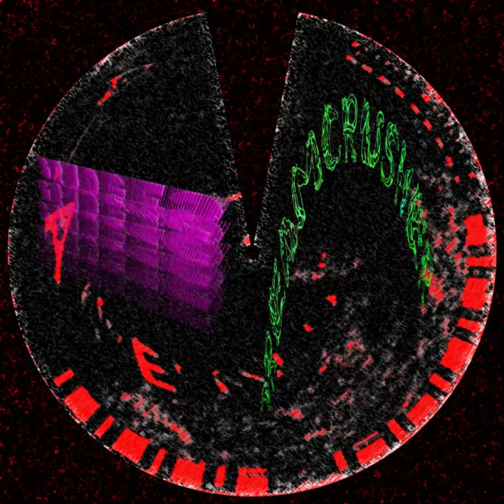Yung Glace - PSA (Remix G-626) [Official Audio]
PSA (REMIX G-626) / Streaming & Download

Remix by Yung Glace of song number 1 of the Dreamcrusher Grudge2 EP